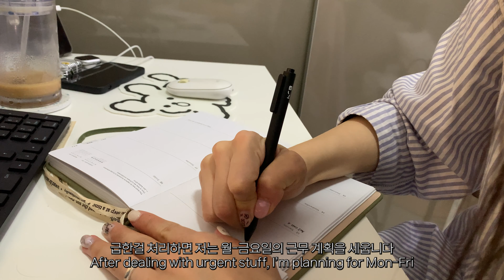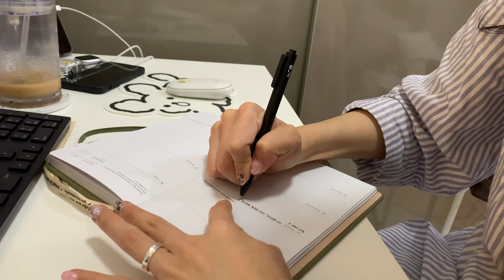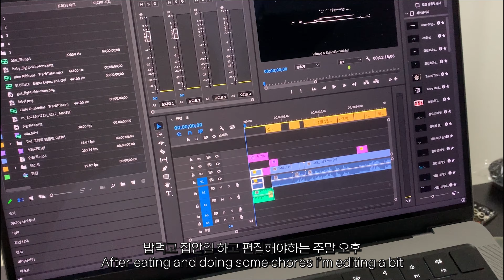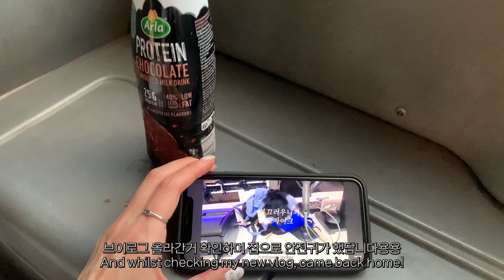VLOG 🎥 싱가포르 직장인 브이로그 | 바쁜 주의 기록👩🏻‍💻최선을 다해 즐기는 주말, 콘도에서 수영하기🏊🏻‍♀️, 싱가포르에서 한국 치킨 사먹기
🖌️ 영상은 HD, 4K로도 시청이 가능합니다.
🔔 이 영상의 캡쳐, 다운로드 및 2차 활용을 금지합니다.

혹시나 부족한 부분이 보여도 너그러운 마음으로 즐겁게 봐주세요 ❤️

Free Music for Videos 👉 Music by TossedOnion - It's A Good Day